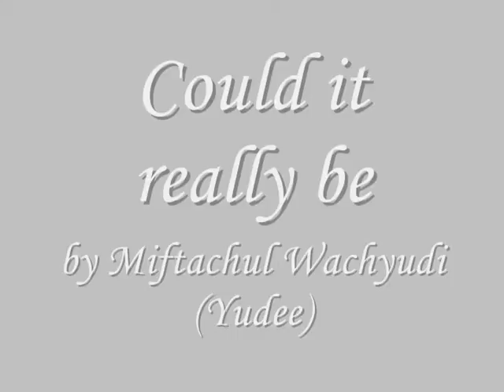Could it really be